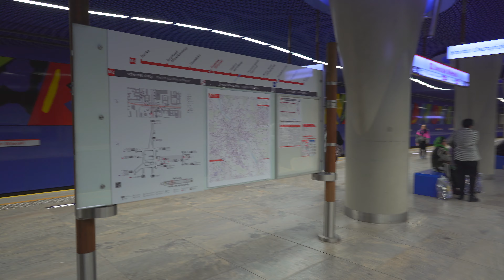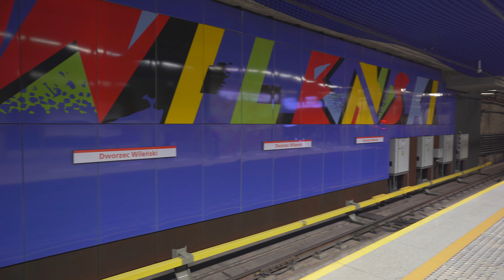Poland, Warsaw, Metro night ride from Dworzec Wileński to Rondo ONZ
ticket barrier 1:50 , 12:42

metro train 3:27

escalator 12:12 , 13:13

September 2019